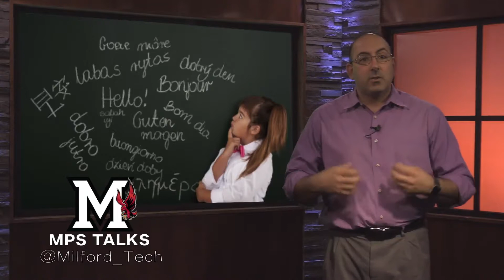Hope is not a strateagy